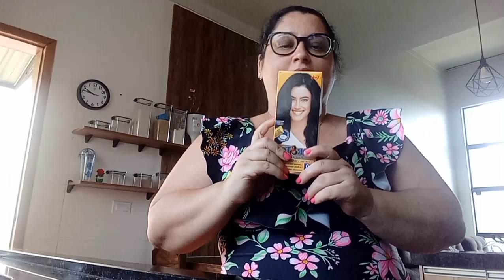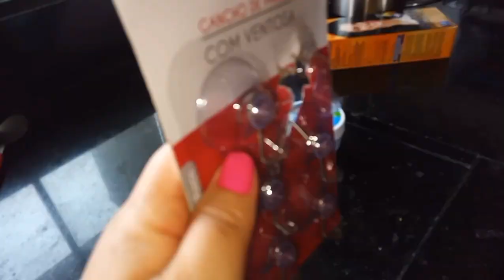VITAMINA ADEFORTE \ SERÁ QUE É BOA MESMO 😱🤷‍♀️